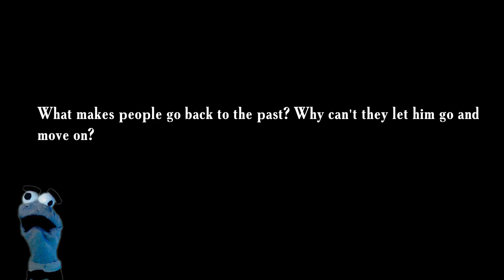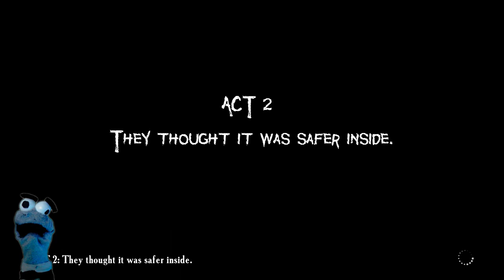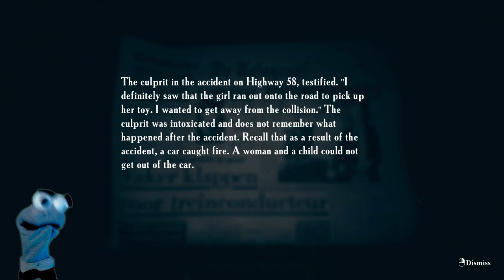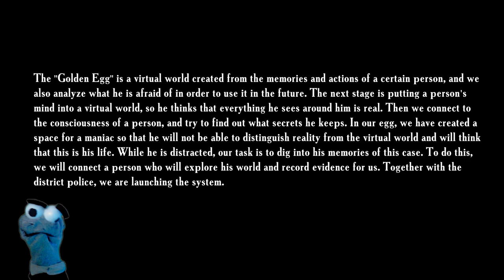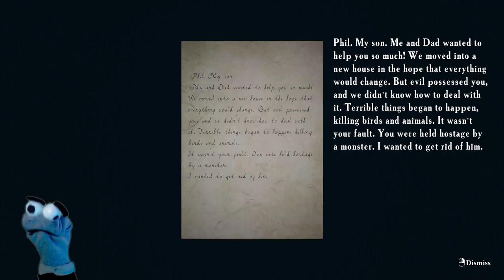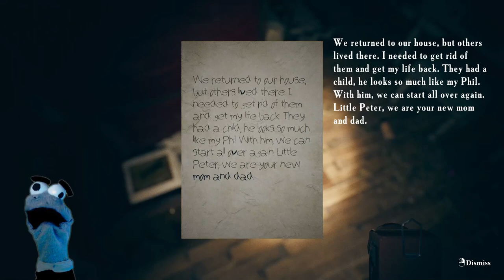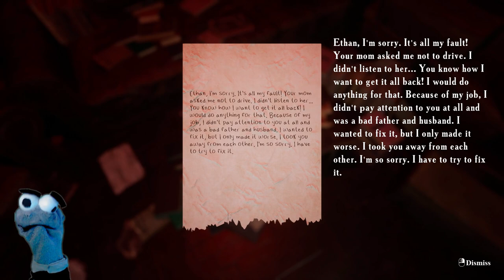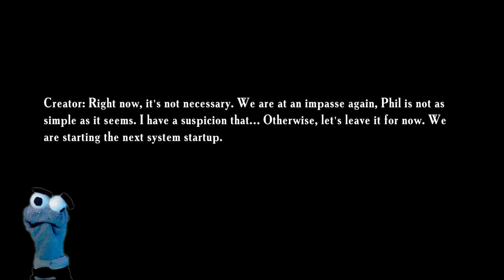Unforgettable Horror: Full Father's Day Playthrough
I Know it was Mother's Day BUT Father's Day Messed Me Up!!

"He wanted a perfect present for everyone"

"Father's Day" is a spin-off and prequel to the game "Find Yourself".

WARNING: Epileptic seizures associated with increased sensitivity to light are Possible. Some people may experience seizures when exposed to flashes of light and flashing images that appear in a video game. People who have not previously experienced such attacks may not be aware of their illness. A reasonable restriction of the game audience is recommended.

Environment.
The dream of living happily ever after was destroyed after Phil lost his wife and son. Obsessed with the desire to return them, he develops a plan that he does not tell anyone about.

After a while, finding himself in the bathroom, with blood on his hands, Phil continues to work on his project. But at some point things don't go according to plan.
He must find the answer to the question "How to fix everything?" and find out where is the reality in which everyone is happy?

What awaits you:
- The main genre of the game is "Walking simulator";
- A story about three heroes, with its own storyline, which boils down to one ending;
- Gameplay is close to realism;
- Take your time, when exploring locations, secrets may be hidden there;
- The soundtrack will immerse you even more into the world of "Father's Day".